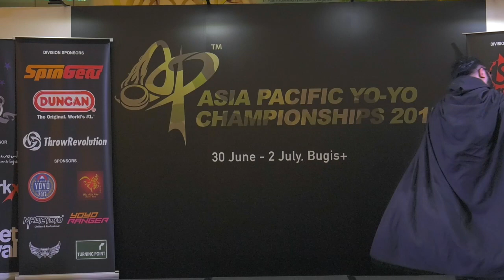Dimi (MY): Ditto Division - Asia Pacific Yo-yo Championships 2017